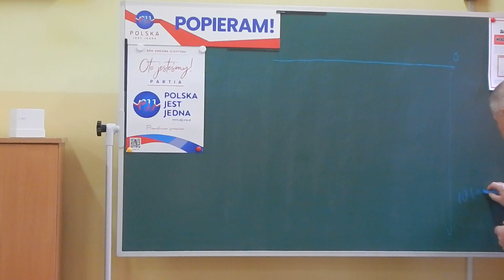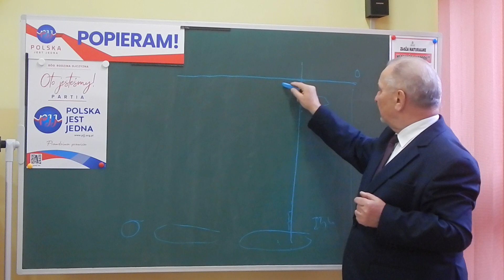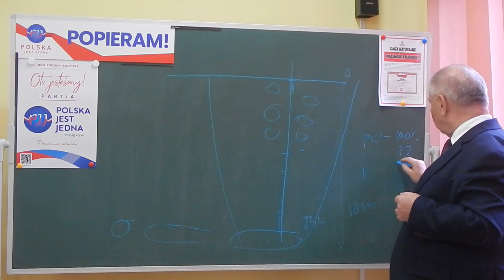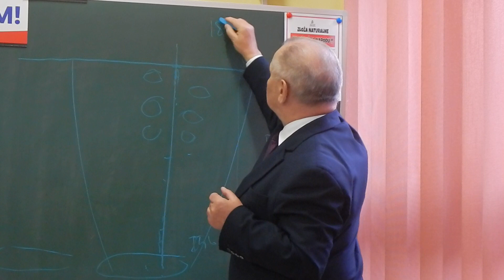1/5 Inż. Krzysztof Tytko "Bezpieczeństwo energetyczne Polski" - Żyrardów, 24.02.2024r. (sobota)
Ekspert ds. górnictwa i propagator "Uwłaszczenia Polaków na bogactwach i zasobach naturalnych" inż. Krzysztof Tytko przyjechał do Żyrardowa na zaproszenie "Polska Jest Jedna" oraz "Ruch Narodowy Żyrardów" z wykładem pod tytułem "Bezpieczeństwo energetyczne Polski - szanse i zagrożenia", w którym przedstawił ważne kwestie dotyczące zabezpieczenia finansowego Polaków na najbliższe stulecia dzięki zasobom geologicznym na terenie naszego kraju. Spotkanie odbyło się w sobotę 24 lutego 2024 roku o godzinie 16:00 na terenie Szkoły Podstawowej nr 4 im. Mikołaja Reja.